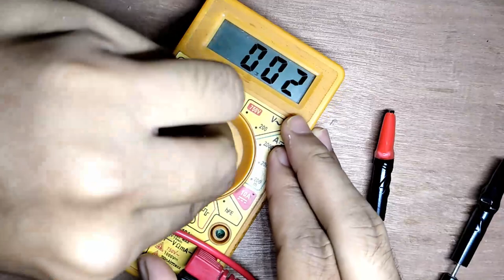DIY crocodile clip for multimeter | DIY multimeter alligator clips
DIY multimeter alligator clips
make DIY clip for our multimeter,
channel: @diytechcreation
elements:
2 crocodile clip, 2 empty pen , wire

purpose:
to free our hands during multimeter use

keep supporting me so i can continue to make video like this